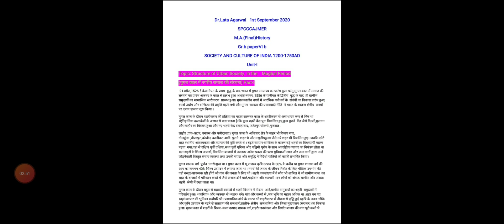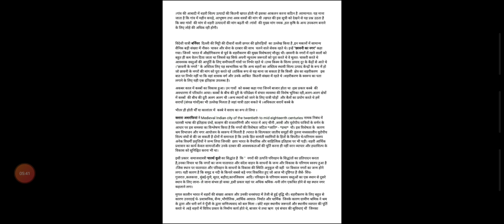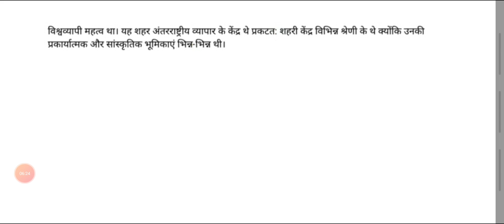Structure of Urban society in Mughal period M.A.(Final)Gr.b paperVI b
Dr.Lata Agarwal  1st September 2020